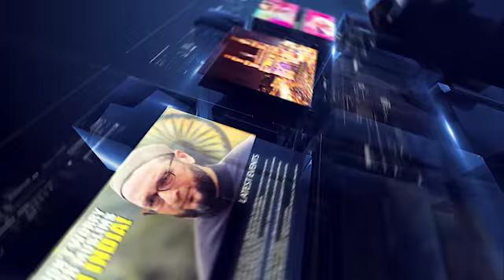HARITHA HARAM PLANTATION PROGRAMME AT KOHIR DECCAN